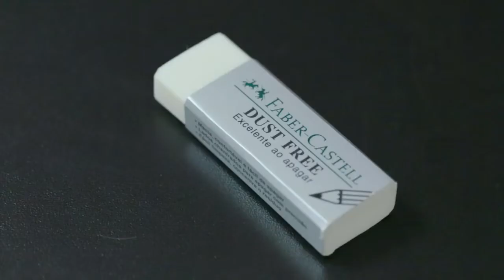Класиката на чернографитните моливи Castell 9000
Едно представяне на класическия чернографитен молив Castell 9000 от представителите на Faber Castell в Южна Америка. А моливите може да намерите в нашия сайт като последвате линка